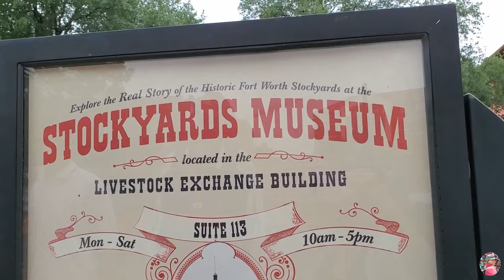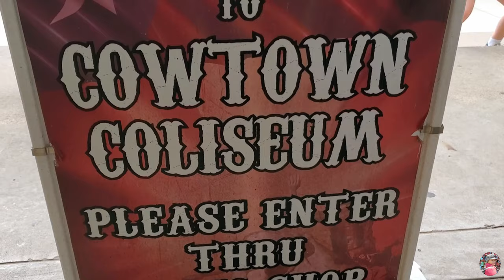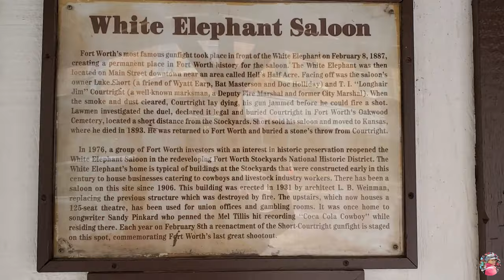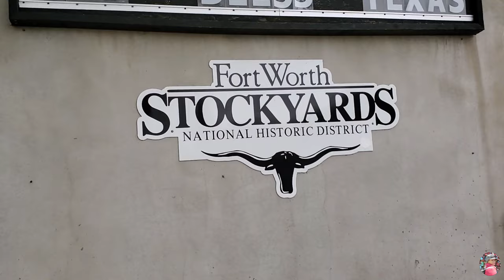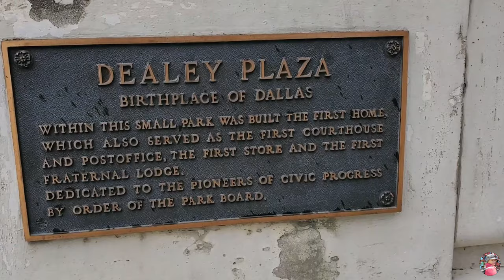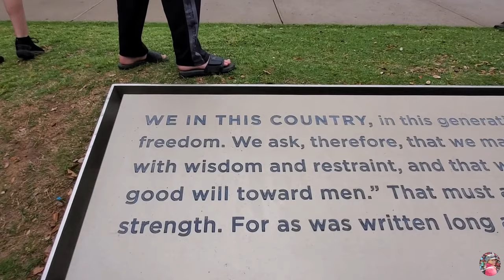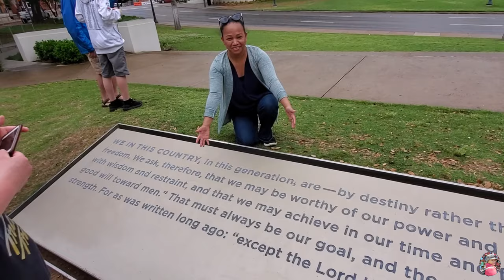FORT WORTH TEXAS BUS TOUR 2019 / JFK HISTORY TRAVEL VLOG # 68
WILD WEST VIBE IN FORT WORTH TEXAS VLOG #68
i LEARNED ON THIS TOUR THAT JFK WAS SHOT HERE IN Texas.
The CattleDrive was also fun to watch at Stockyards ..
Today is our last day in Texas. So before we head back to Minnesota . Let's explore fortworth texas and feel the wild west vibe.
Hope you enjoy our last vlog in Texas.
Fort Worth Water Garden @01:16
Fort Worth StockYards @02:45
Cattle Drive @06:08
AT&T Stadium @07:12
JFK @07:56
40 Cows @10:48
DFW airport @12:18

Camera - go pro hero 7 , samsung S 10 plus , canon g7x , dji osmo pocket